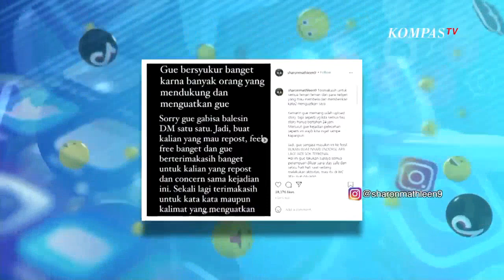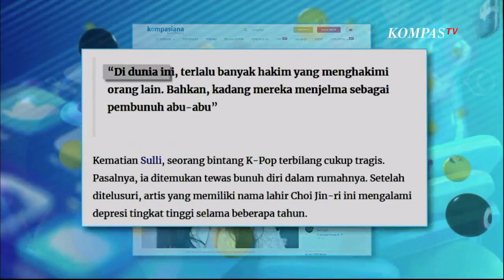Medsos Menghargai Perbedaan - KATA NETIZEN (3)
Di jari netizen yang budiman, ia membawa kebaikan. Namun, di tangan tangan jahat, ia menyebarkan keburukan.

Sejak beberapa tahun lalu orang mulai memikirkan kadar yang tepat untuk bermedia sosial.